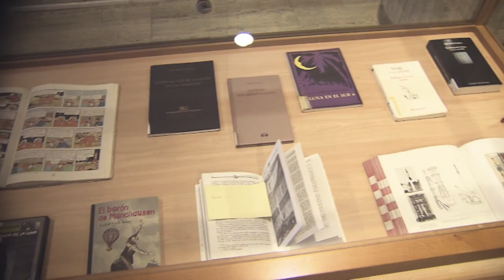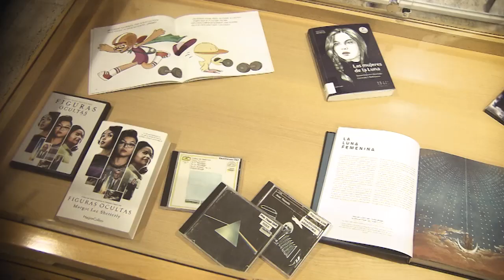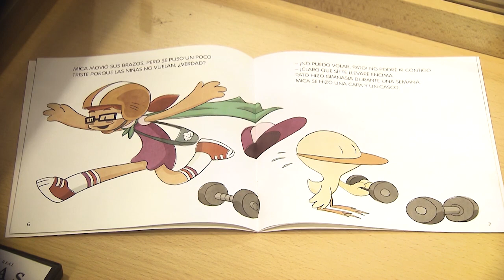Y llegamos hasta la luna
Celebramos los 50 años de la llegada del hombre a la luna y coincidiendo con el día del libro, la Biblioteca Central presenta una exposición desde el día 23 al 30 de abril sobre literatura científica y la participación del decano de la Facultad de Ciencias de la UNED, Carlos Antoranz, que nos ofrecerá una conferencia sobre “Y llegamos a la luna”.